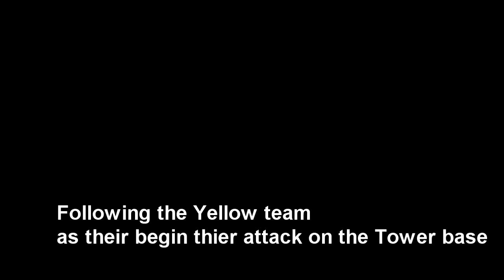Ravens Airsoft 26th June Yellow Team attack Tower base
This video follows the Yellow team as they attack the Tower base.

Shot at Ravens Airsoft. ravensairsoft.co.uk

If you would like to play airsof tin the UK find your nearest site on airbana and get down to a game.

Video captured with a Panasonic DMC-ZS7 and edited with Sony Vegas.

If you have any questions about the airsoft please message me or make a video response.